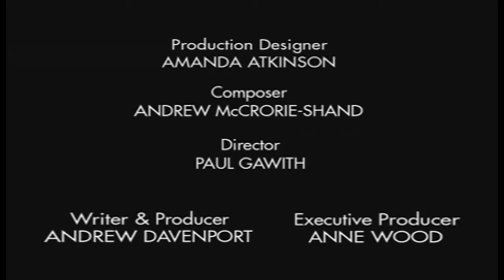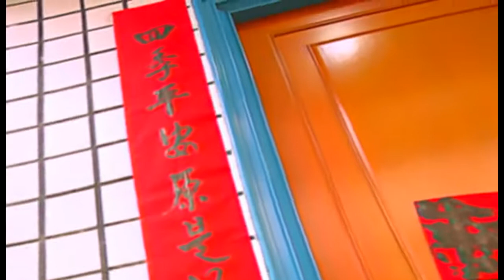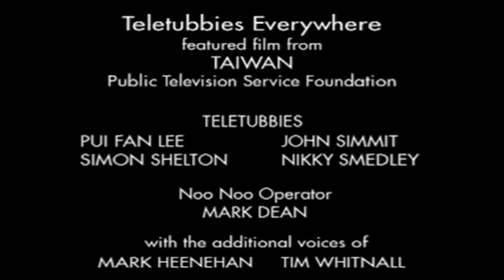Teletubbies Everywhere | Taiwan Compilation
The only official source for Teletubbies on YouTube!
Teletubbies Everywhere is a special edition of shorter programmes, involving funny games, playing with numbers, naming and simple logic. This compilation video features 3 episode extracts of the Teletubbies travelling around Taiwan on different adventures - a display of how kids play together around the world!

00:00 Drumming (Taiwan)
10:13 Balloon Umbrella (Taiwan)
20:23 Sign Painting (Taiwan)